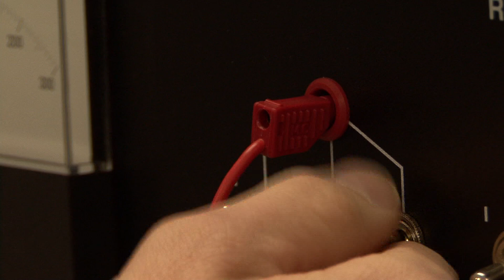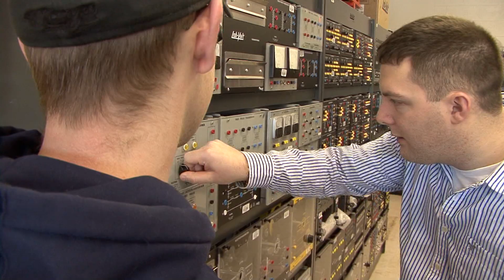Electrical Engineering Technology (Power and Controls)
Electrical Engineering Technology (Power and Controls) (Co-op) is a three-year program offered at our Ridge Road campus which provides comprehensive coverage of the electrical power discipline with emphasis on power systems, control systems and electrical design.